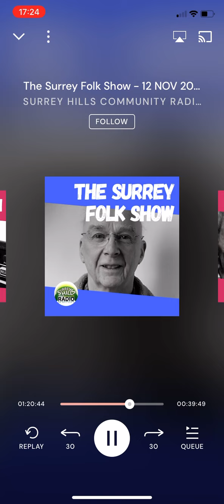SHR clip of BHB